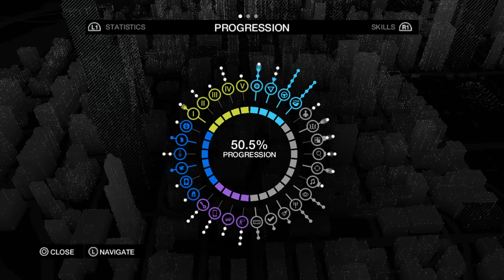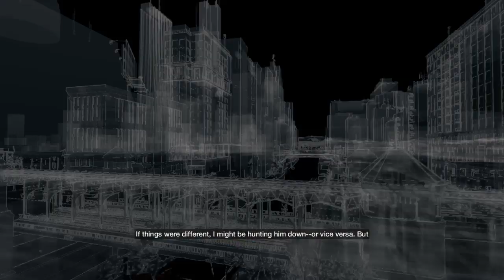WATCH DOGS Episode 35